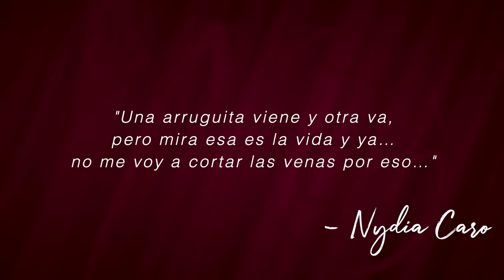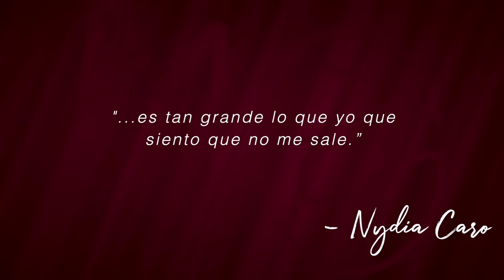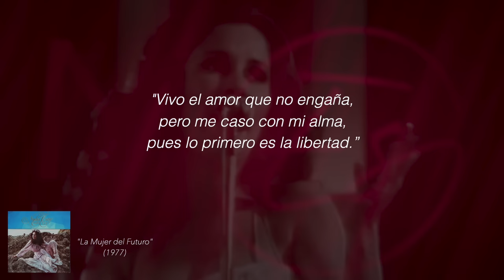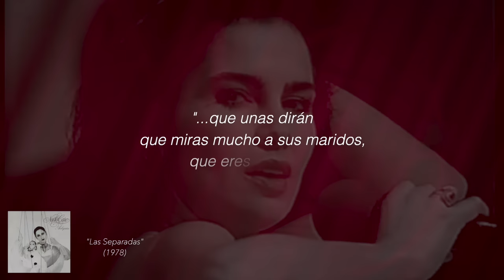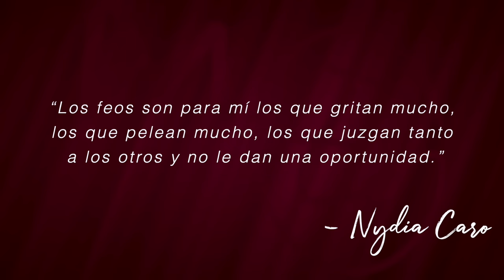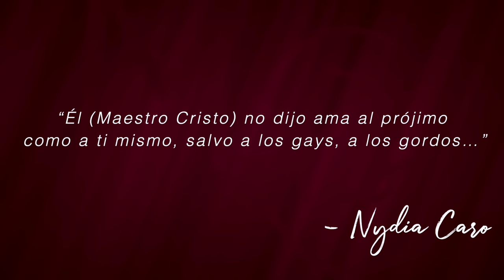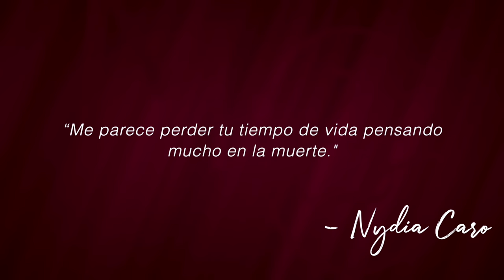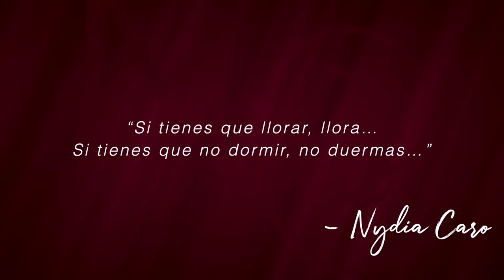MUJER•ES: Nydia Caro | Una Rebelde Con Ojos Brujos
Nydia Caro: Cantautora, Actriz y Presentadora

Su suavidad y misticismo no contrastan con la fuerza de los valores que la mueven. Le atribuyen innumerables teorías a su belleza, pero no hay secretos, pactos ni pociones mágicas, es su esencia.

Más allá de la eterna muñeca, conversamos con “una rebelde con ojos brujos”.

Su causa: la Armonía

Gracias, Nydia, por tu disponibilidad, disposición y cariño. Gracias por decir que sí.